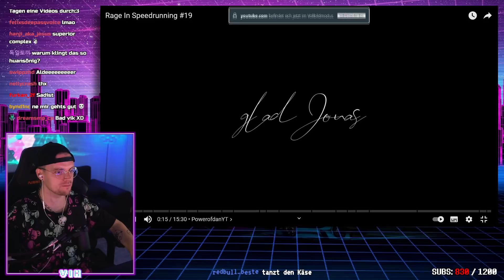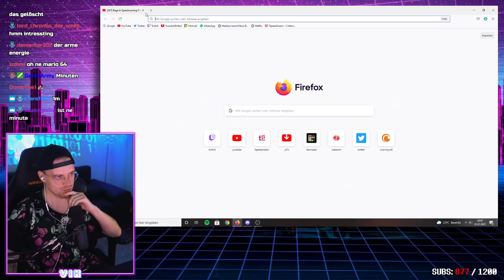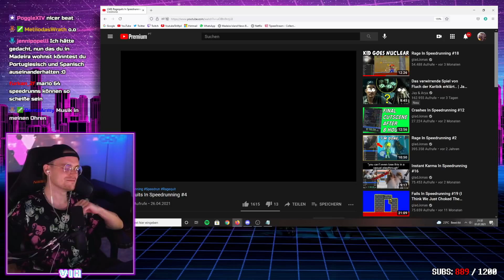AUSRASTER in SPEEDRUNS 2021!